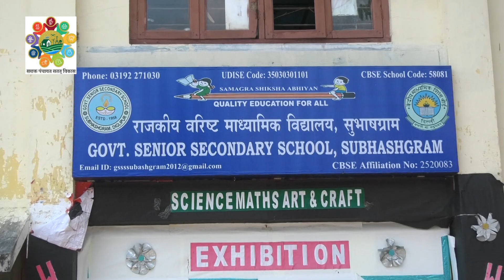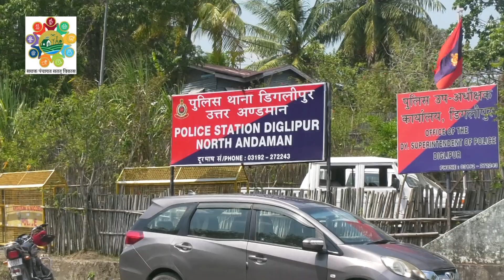Self Sufficient Infrastructure in Panchayat (Theme 6) - GP Subashgram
Theme 6 - Self Sufficient Infrastructure in Panchayat
Gram Panchayat Subashgram- UT Level Awardee under National Panchayat Awards 2023.